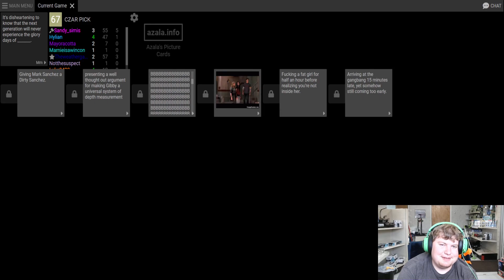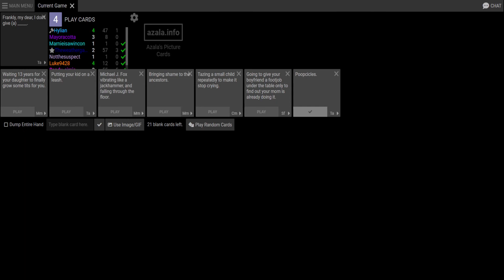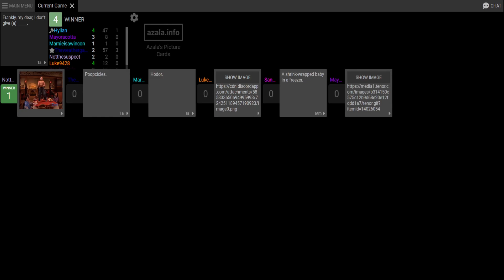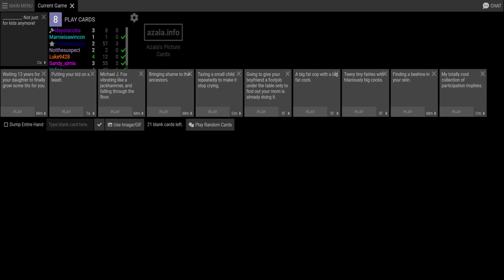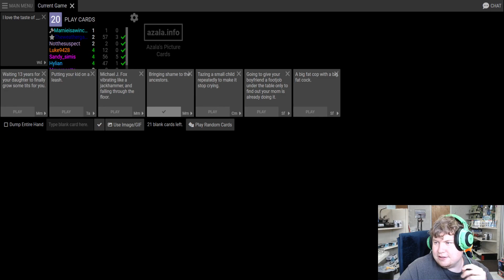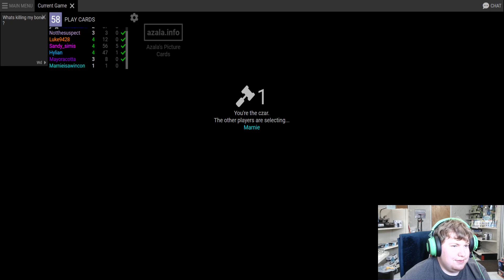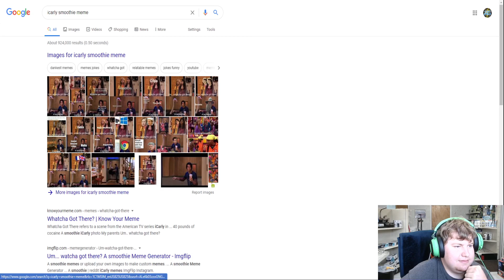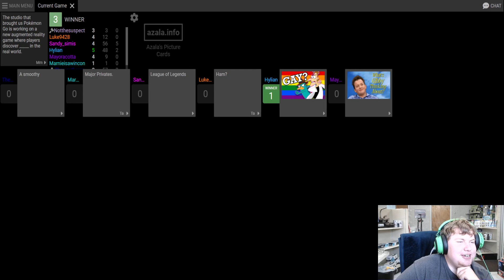Vanishing Act CAH w/WG Fam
Sorry my dad interrupted us